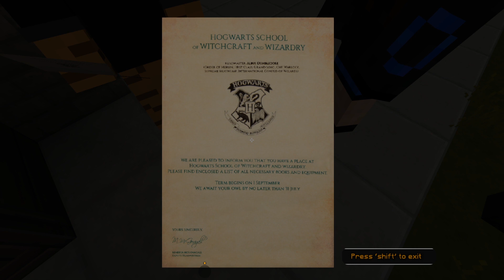Ich bin ein ECHTER Magier | #01 Minecraft Witchcraft and Wizardry | Balui | deutsch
Gerne könnt Ihr mit mir in den Kommentaren über das Spiel diskutieren. Vielen Dank ♥

► TWITTER, INSTAGRAM UND CO. ◄

Alle Links zu Merch und Co. findet ihr auf meiner Kanal Seite oben in der Übersicht:

Und jetzt viel Spaß mit dem Video ihr
ichbinBalui # Feurio